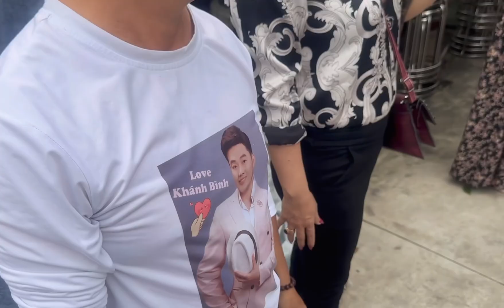Nam Mô A Di Đà Phật